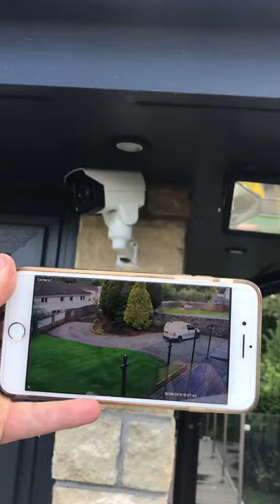Remote CCTV viewing & PTZ control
CCTV PTZ control